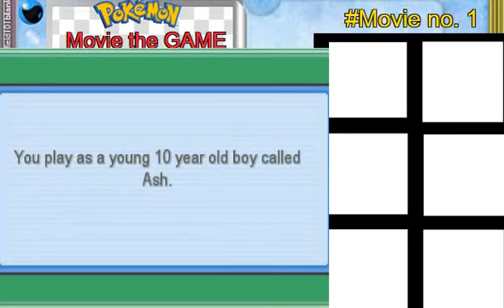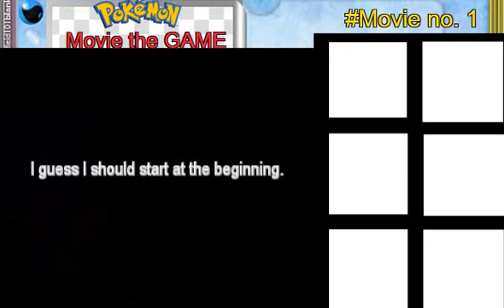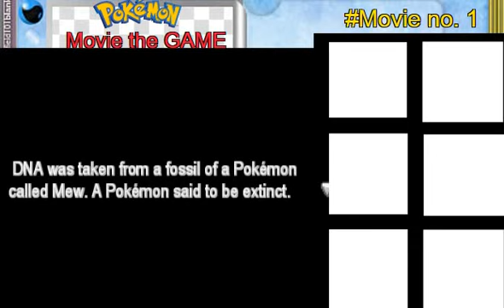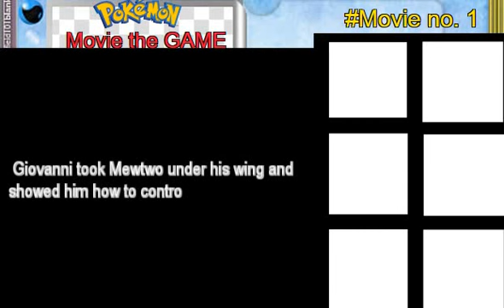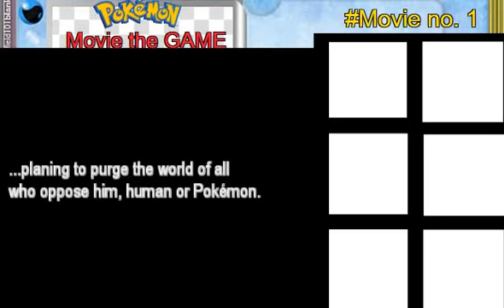Let's play Pokemon Movie the game-Movie 1 (Mewtwo Stricks Back) Part-1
Hey guys new journey begins. Ans its Pokemon Movie the Game. Hope you enjoy.